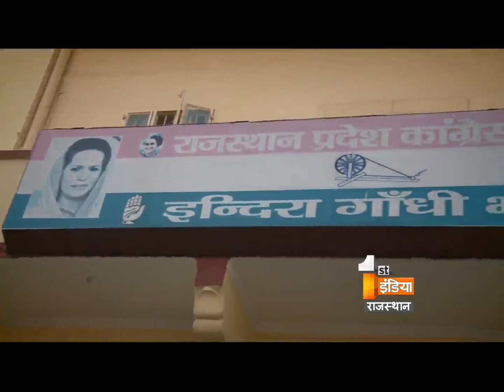Big Fight Live '' Anganwadi Becomes Fade'' | Part 1 | Tuesday, 17 May 2016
Anganwadi Becomes Fade

Did the government do not justice to the anganwadi workers?
Should the anganwadi workers be regularized?
Is honorarium in anganbadis too less ?
Are anganwadi not working properly?
Did anganwadis  introduced for political benefits?

मुरझाती आंगनबाड़ियां

क्या आंगनबाड़ी कार्यकर्ताओं के साथ सरकारों ने न्याय नहीं किया?
क्या आंगनबाड़ी कार्यकर्ताओं को नियमित किया जाना चाहिए?
क्या आंगनबाड़ियों में मानदेय काफी कम है ?
क्या आंगनबाड़ी ठीक से काम नहीं कर रहे हैं
क्या राजनीतिक लाभ के लिए आगंनबाड़ियां शुरु की गई थी ?